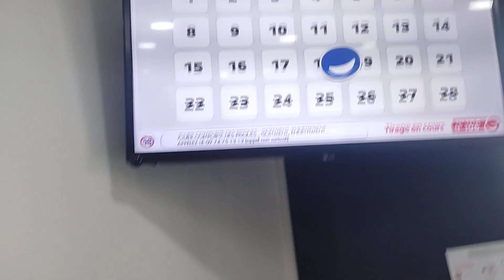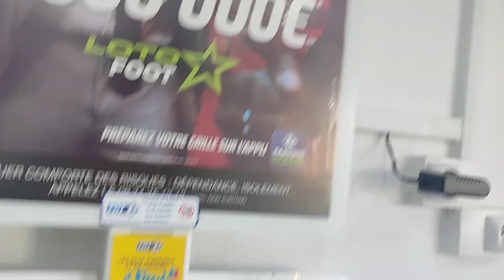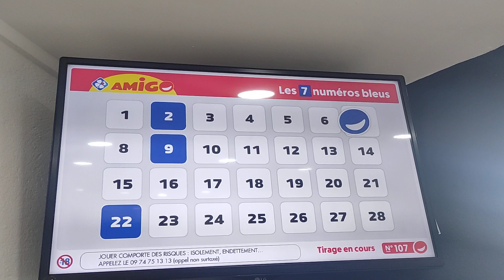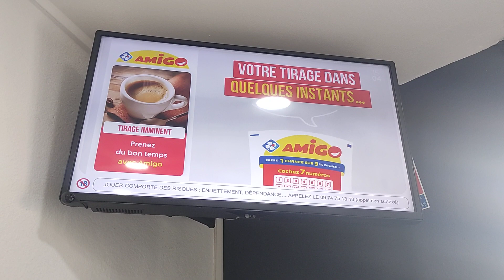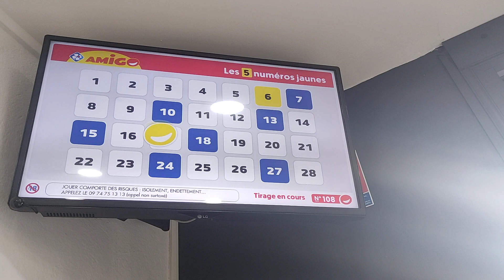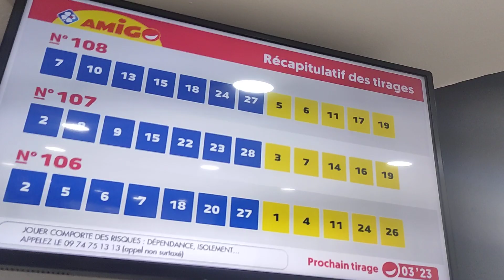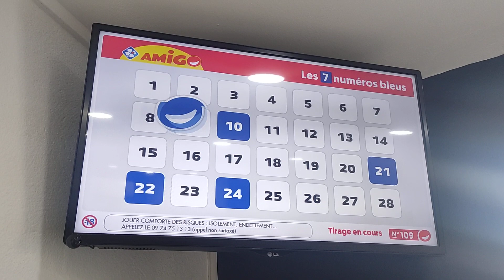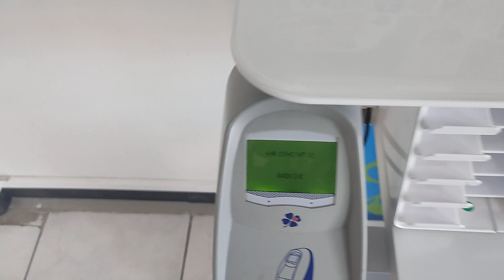AMIGO'S 💯🔥Jeux FDJ 🤬🤢